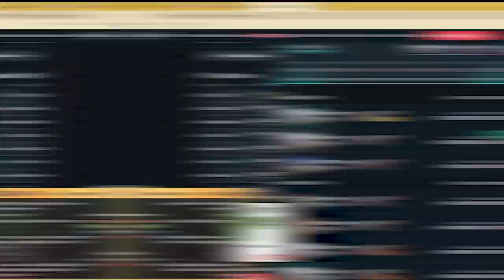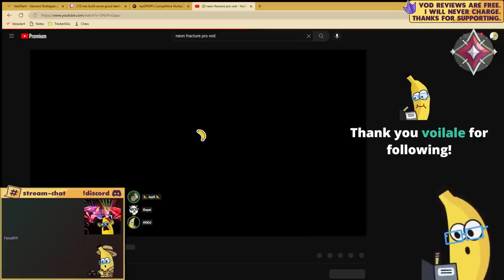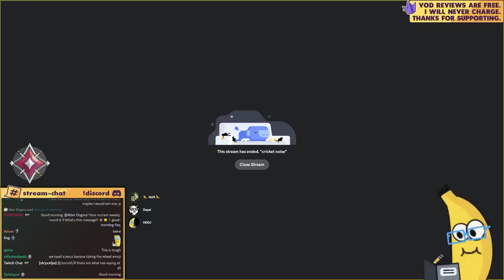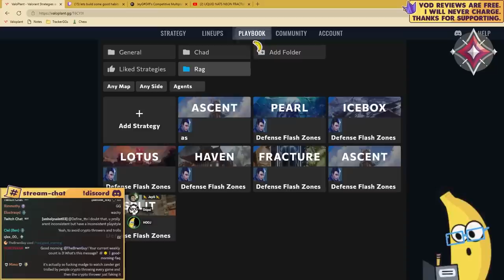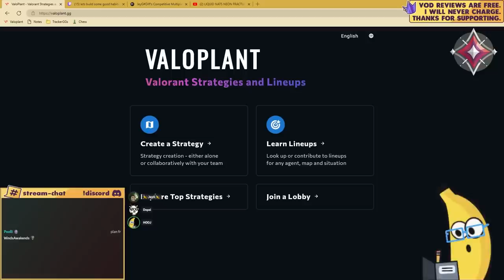When you tell him to autopilot | Road to Top 100 ep. 5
Check out Dopai!

CHAPTERS
0:00 INTRO
1:07 DISCORD
01:56 VOD
11:01 LIVE COACHING
33:25 OUTRO